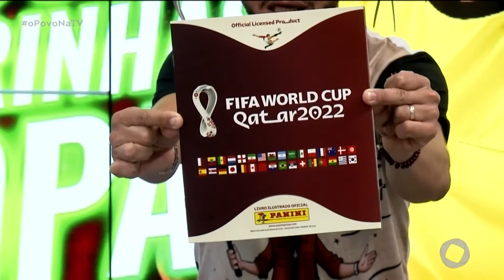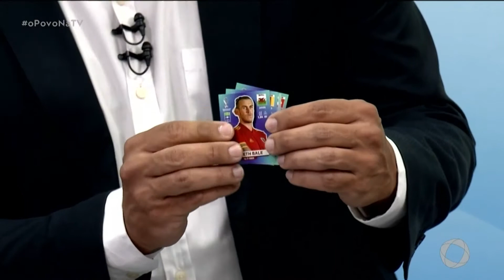Armazém Paraíba - 21 09 2022 - O Povo na TV